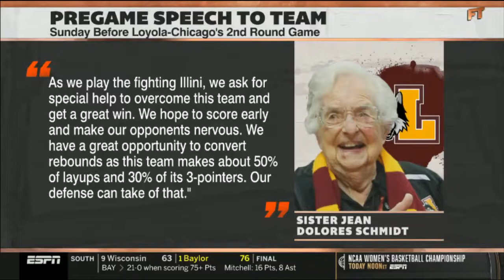ESPN FIRST TAKE Porter Moser reacts to 8 Loyola Chicago stuns 1 illinois to reach sweet 16